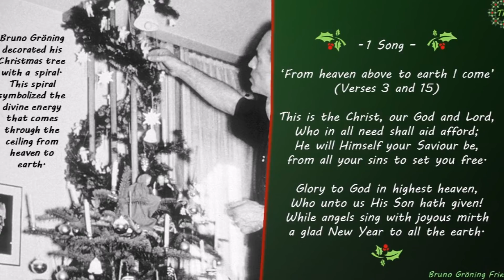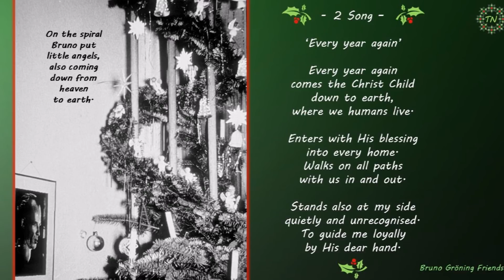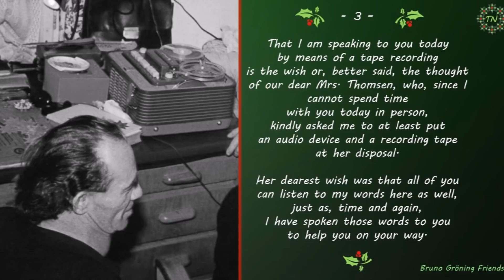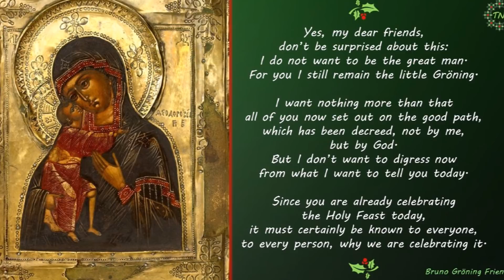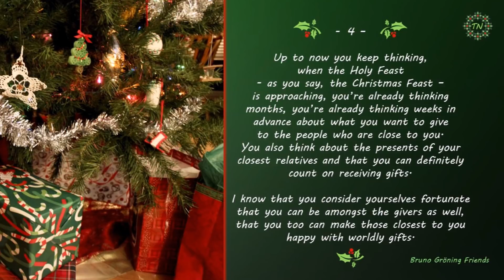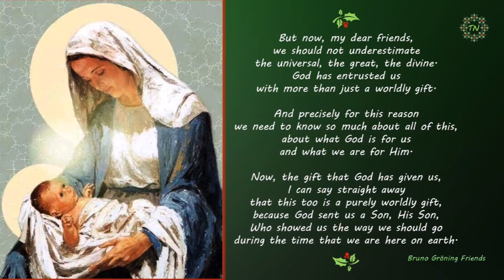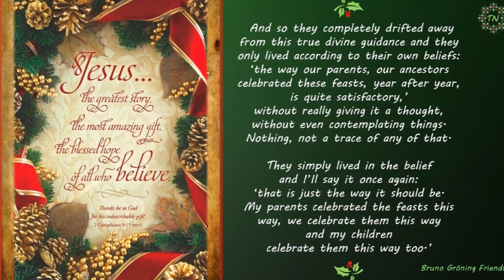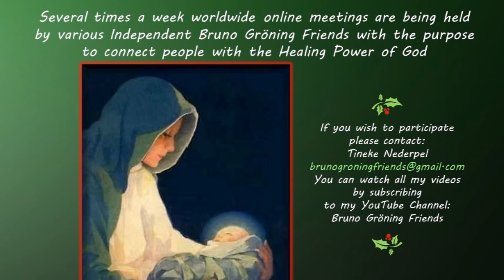Christmas speech Bruno Gröning no.1, 2, 3, 4, 5 - recorded in 1957 -God sent us a Son, His Son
Christmas speech Bruno Gröning  'God sent us a Son, His Son' no. 1, 2, 3, 4 & 5 - recorded in 1957
I am a member of the worldwide group of Independent Bruno Gröning Friends.
The numbers in the video correspond with the numbers on the CD’s that can be bought on the website of the Bruno Gröning Stiftung.
Some of the photos in this film are The source of each photo can be found as follows: save the photo (print screen) as a JPEG-file. (click on the camera).